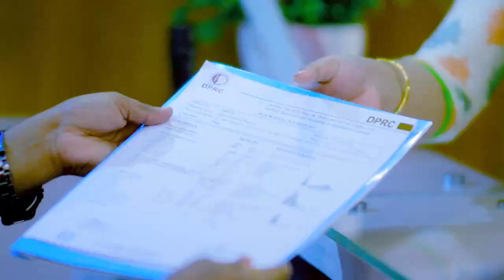পিঠ ও কোমর ব্যথায় সুস্থ হলেন পিএলআইডি রোগী | Back Pain & Plid Best Treatment